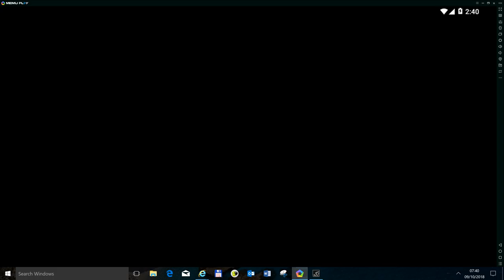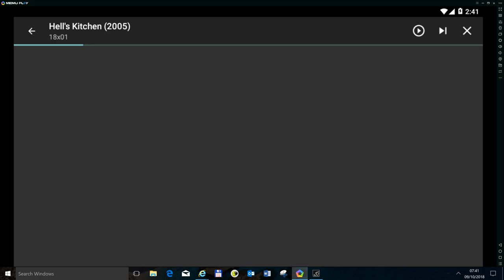terrarium no show